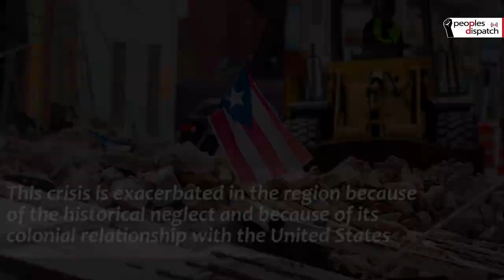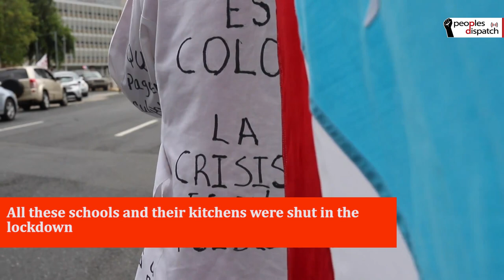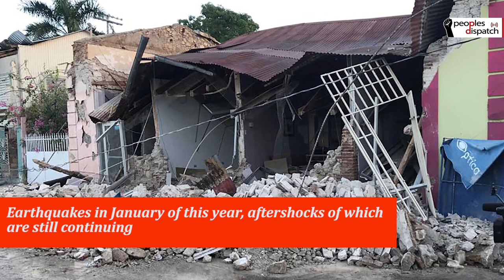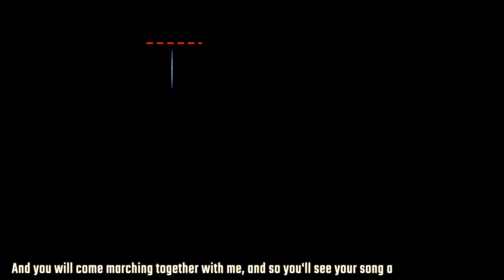COVID crisis in Puerto Rico worsened by US neglect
After hurricanes and earthquakes, the COVID-19 pandemic is the third major health crisis in Puerto Rico in three years. There have been around 2,300 COVID cases and around 115 deaths in the Caribbean island as of May 14. This crisis is exacerbated in the region because of the historical neglect and because of its colonial relationship with the United States.